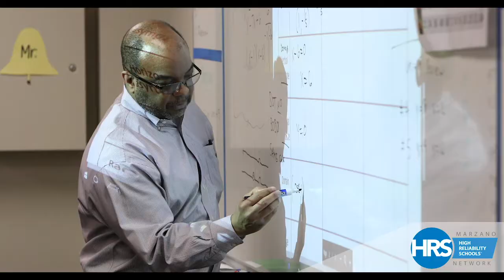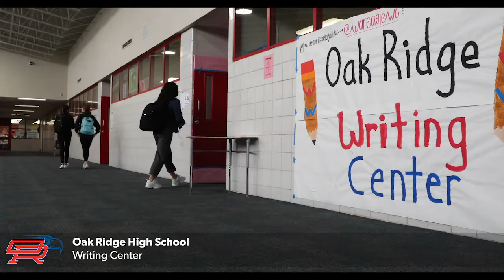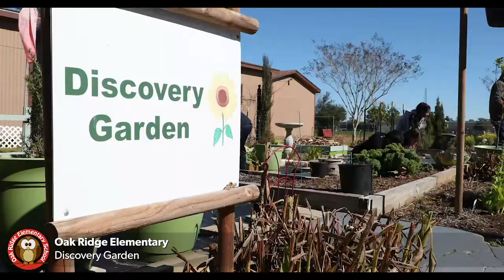Conroe ISD Board of Trustees Meeting February 19, 2019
A regular meeting of the Board of Trustees of the Conroe Independent School District held on Tuesday, February 19, 2019, beginning at 6:00 PM in the CISD Administration Building 3205 W. Davis, Conroe, TX 77304.